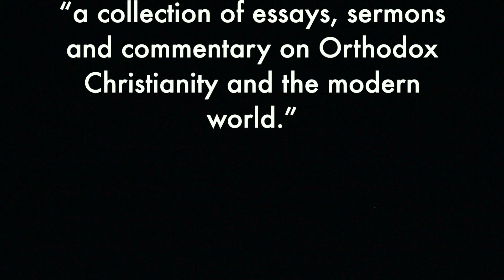Orthodoxy + Technopoly - Hieromonk Gabriel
In this episode, Hieromonk Gabriel discusses the relationship between Orthodoxy and technology, and provides principles for the discerning use of technology.

This is the seventh episode from my interview with Orthodox priestmonk and blogger, Hieromonk Gabriel of Holy Cross Monastery in Wayne, WV.

MORE?!

1) 👏 SUPPORT: If you enjoy this channel, please consider supporting it! There are opportunities for financial and non-financial support

5) 🎹 DO YOU LIKE MUSIC?
I’m writing and recording songs retelling the lives of ancient Saints! The music featured at the beginning of this video is from my song for Saint Kevin

6) 🎨 ARE YOU AN ORTHODOX ARTIST OR PATRON?